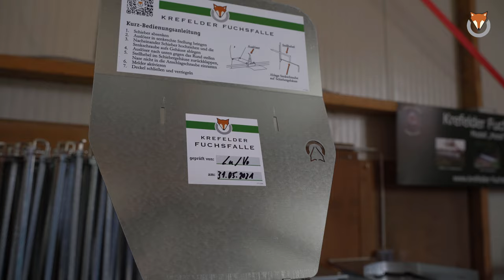Die neue Krefelder Fuchsfalle! ► Modell "Mobil Premium"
Unser neustes Modell „Mobil Premium“ ist vermutlich die Falle mit der geringsten Aufbauzeit, die es auf dem Markt gibt: nämlich gar keine! Mehr Informationen

Die Falle kommt vollständig auf einer Schiene vormontiert (inkl. der Endrohre), sodass sie nur noch bei Ihnen im Revier aufgestellt werden muss.